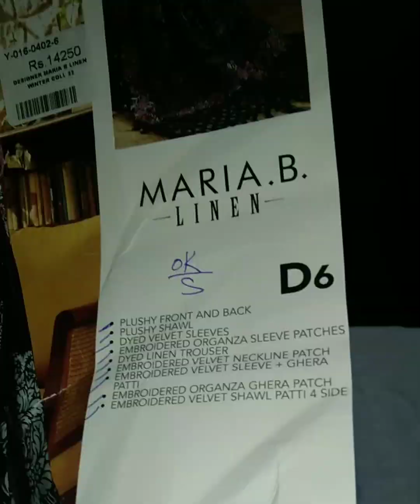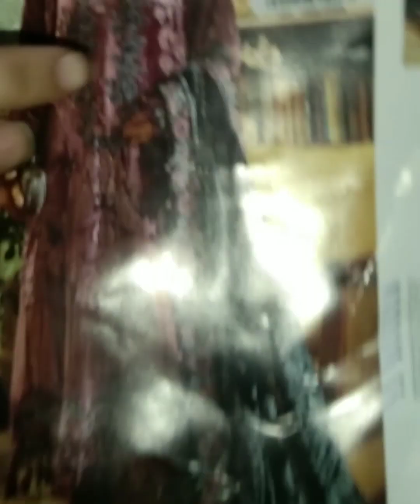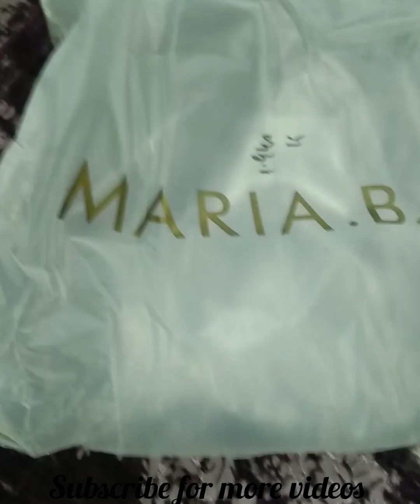unwrapping maria b winter collection 2022 hit code D6||shiree's brand store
welcome this beautiful season with outstanding design n pretty outfits.. shirees brand store brings to you detailed videos of original dresses from different brands so you can easily grab your favorite outfit conveniently n style yourself beautifully.

Description
Plushy Front and Back
Plushy Shawl
Dyed Velvet Sleeves
Embroidered organza sleeve patches
Dyed Linen Trouser
Embroidered Velvet Neckline Patch
Embroidered Velvet Sleeve + Ghera Patti
Embroidered Organza Ghera Patch
Embroidered Velvet Shawl Patti 4 Side